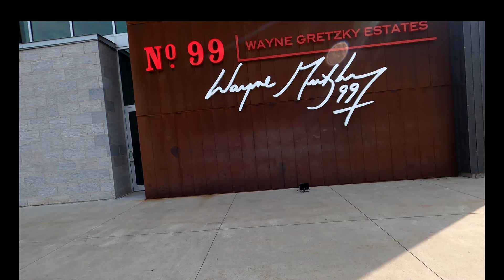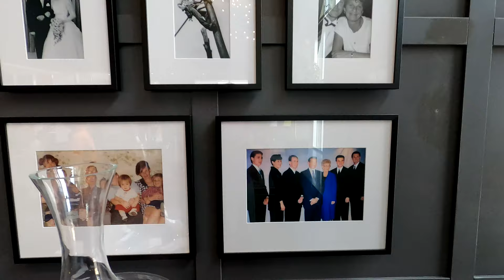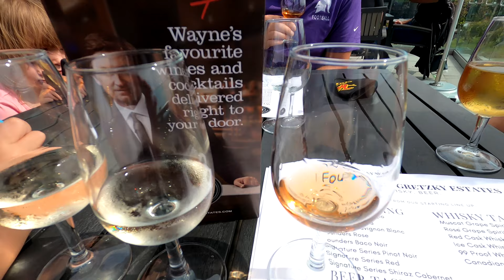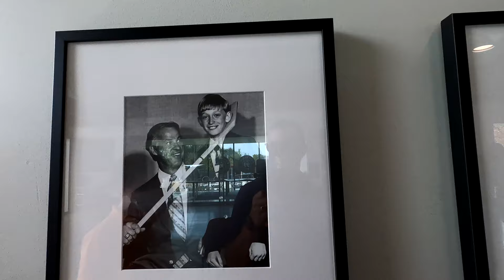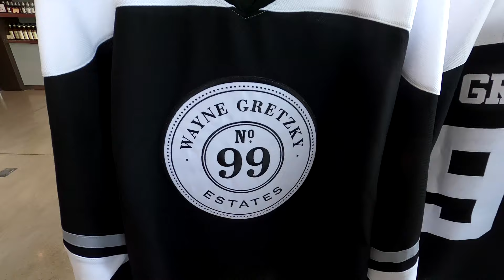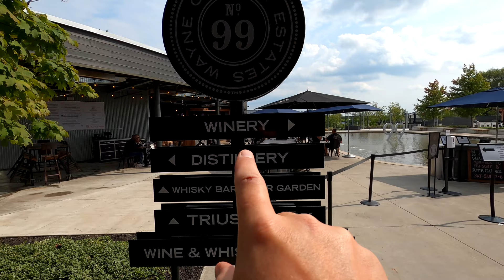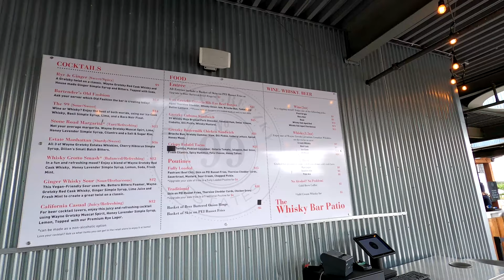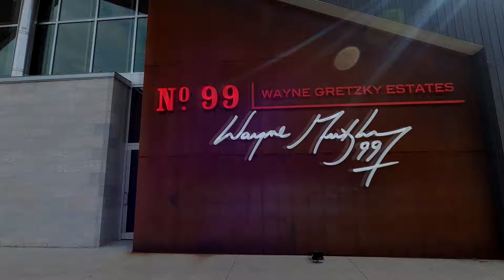Wayne Gretzky Estate Winery Distillery and Ice Rink ?? Full Tour in 4k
Wayne Gretzky Opened the only winery distillery in Niagara on the lake. You are able to sample beer wine or whiskey and all 3 mixed . A wine tasting cost $10 per person . A tour which includes a venture through the vineyard , distillery and full grounds cost $35 person .. ( note children are charged the same amount even though they are not drinking our children at the tasting were given organic apple juice .. !! This facility boasts a lovely patio with many seats and lovely water feature which converts to an ice rink that is open to the public at $10 per person and skates are also available for rent .